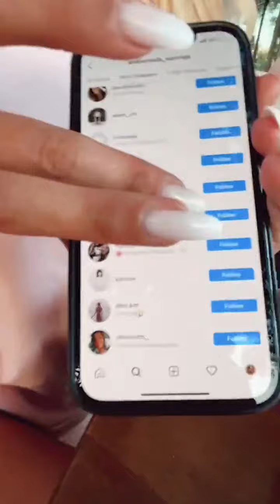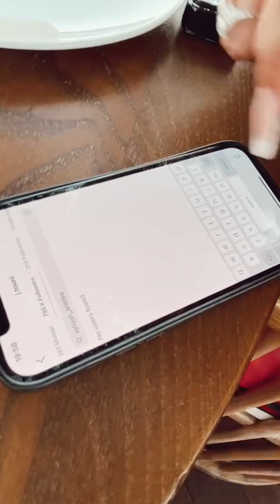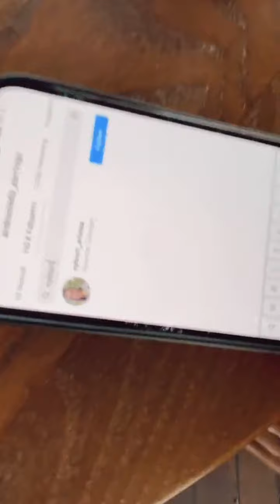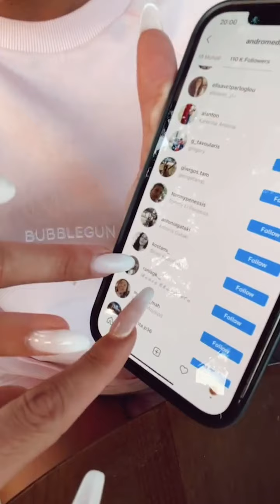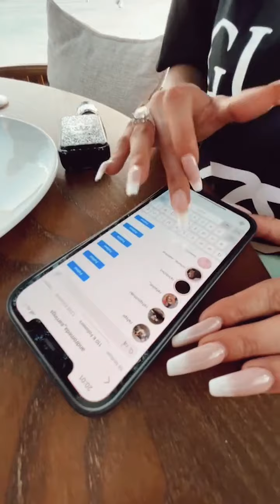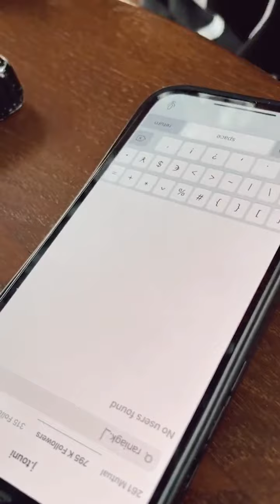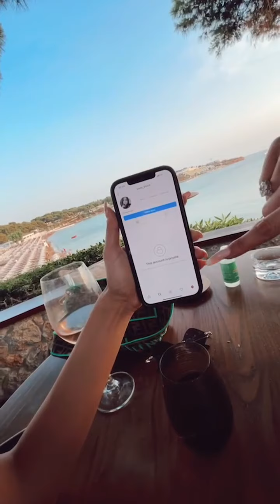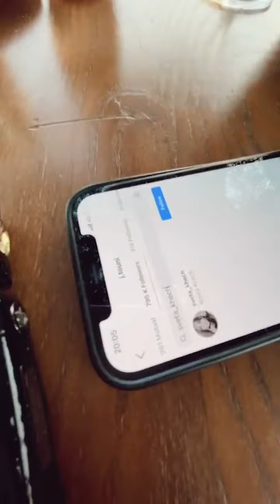Ιωάννα τουνη. 💋 💋 💋 💋 💋 💋 💋 💋 💋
Έχετε το νου σας στα παιδιά 🚸 ❤️ ❤️ ❤️ ❤️ ❤️ ❤️